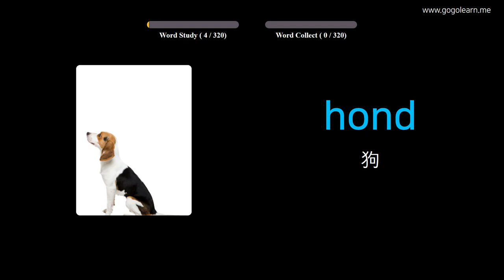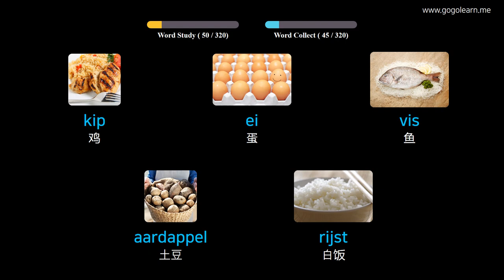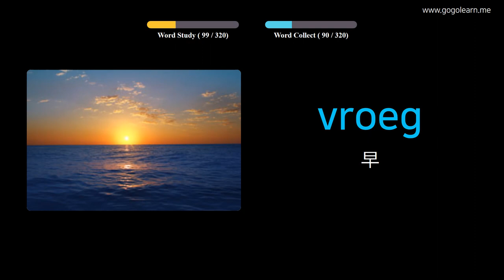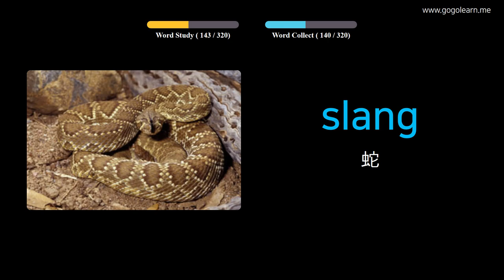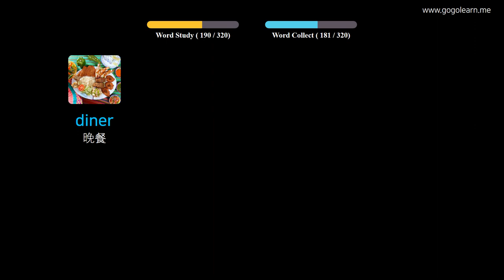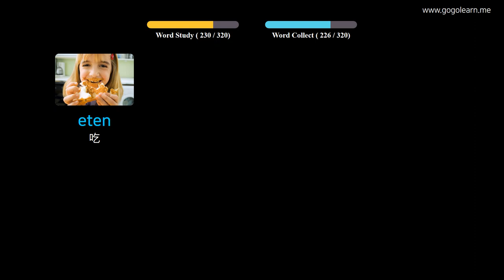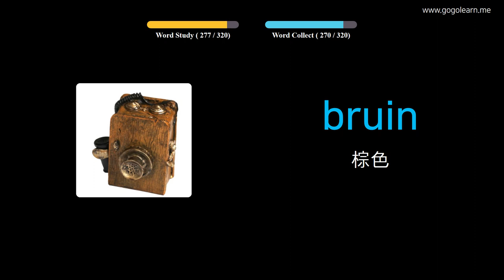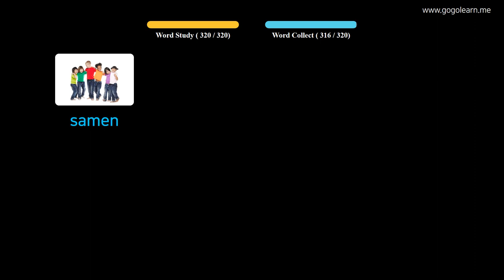通过图片学习荷兰语|荷兰语词汇开车时听 | Golearn